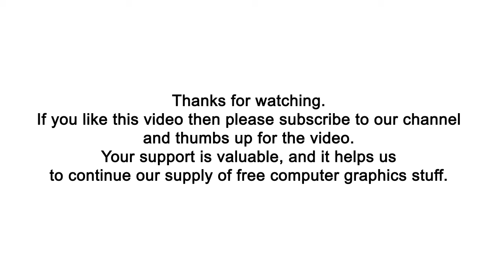Uzbekistan flag waving: over Green Screen, Blue Screen and sky (2021)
This is a seamless (looping ) 3d realistic animation of Uzbekistan flag waving over Green Screen, Blue Screen and sky.